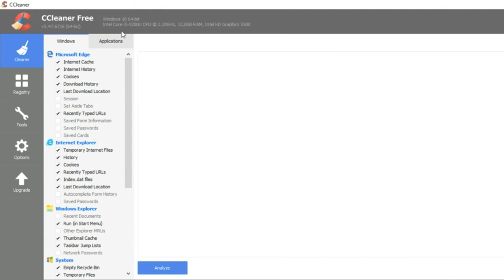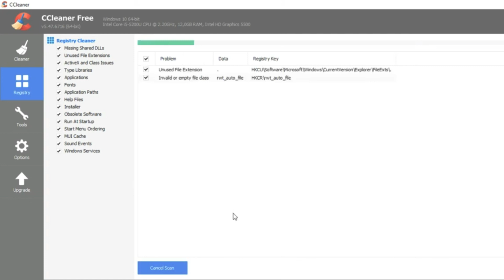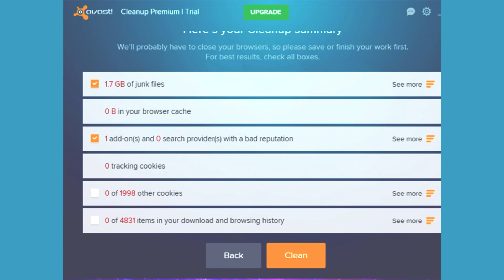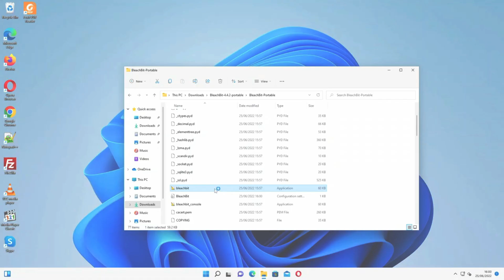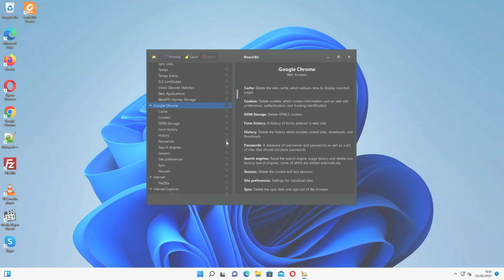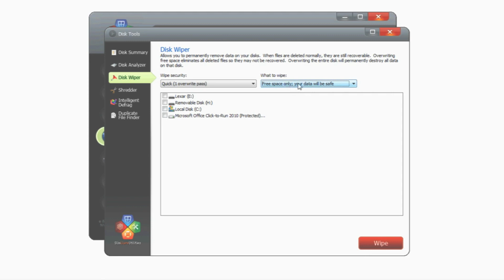🚀 5 Mejores PROGRAMAS para LIMPIAR Y OPTIMIZAR LA VELOCIDAD del ORDENADOR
Estos programas para limpiar el ordenador por dentro te van a servir. En este ranking te presentamos las mejores software de optimización de PC Gratis y de Pago.

NOTA LEGAL